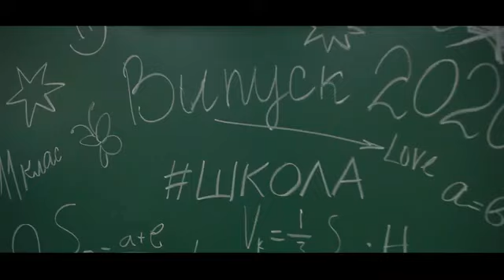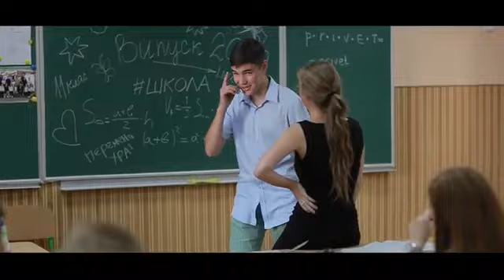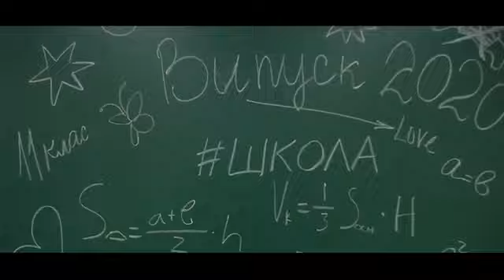Випуск 2020, гімназія 12, Дніпро